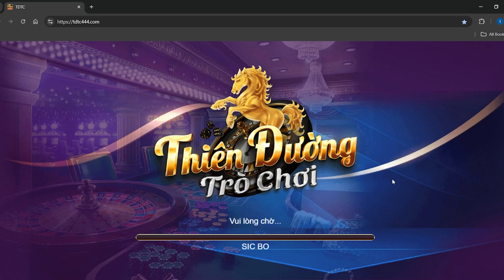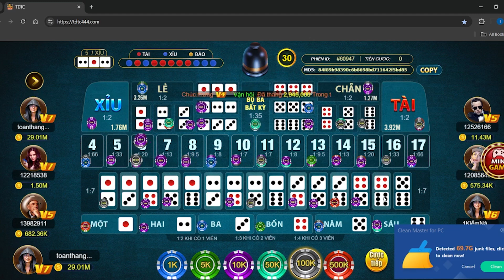Sicbo TDTC | cầu nghịch ở sicbo tdtc thiên đường trò chơi xuất hiện khi nào - đánh từ từ không vội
Link tải sicbo và nhận code ở phần BÌNH LUẬN !!

sicbo , tdtc , thiên đường trò chơi , game bài đổi thưởng , game bài , game bài đổi thưởng uy tín

Sicbo thì chắc hẳn AE ai cũng biết và đều nghĩ nó là game tài xỉu. Nhưng, nhưng theo cá nhân mình thấy nó hay hơn tài xỉu nhiều.
Vì sao mình nói nó hay hơn tài xỉu vì nó đa dạng hơn nhiều cửa đặt hơn chưa kể đến nó còn về bão là AE húp no nê.
Tuy nó phức tạp hơn trò tài xỉu chỉ có tài và xỉu thì nó còn cõ chẵn và lẻ và cược các điểm và nhiều điều thú vị khác nữa.
Bản thân mình thấy AE nên chơi thử...